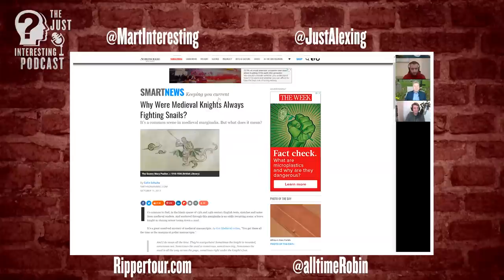Mary Kelly: Jack the Ripper's Last Victim? | The Just Interesting Podcast 37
This week we're joined by an incredibly special guest, who you might remember from our Jack The Ripper documentary way back when. It's Richard Jones!
Please do check out Richard's incredible websites. They have an insane amount of info about everything Ripper related, so please please give those links a click.

Hot Links:
0:00 - Introduction
1:35 - This Week We Learned
18:21 -  Mary Kelly, Jack The Ripper's final victim?
1:06:12 - The Weekly Quiz!